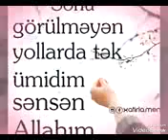ALLAH ÖZÜN HAMIYA KÖMƏK OL🙏🙏🙏🙏🙏🙏